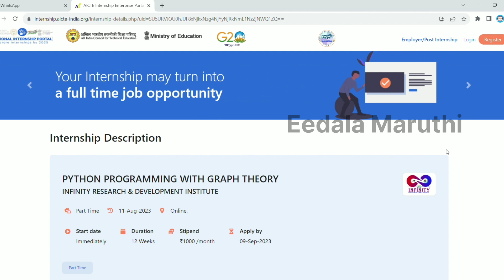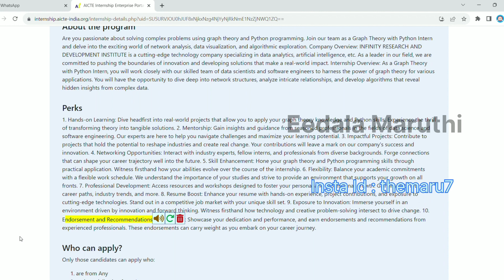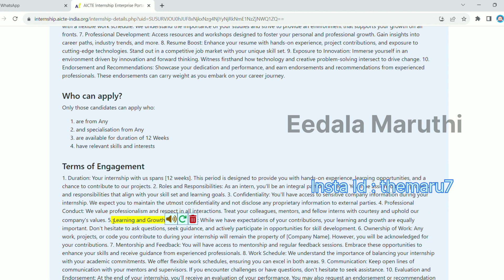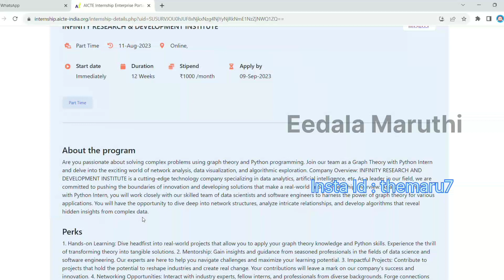Paid Internship details 2023/Online paid Internship details 2023/online paid Internships 2023 telugu